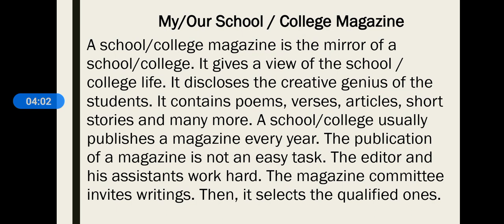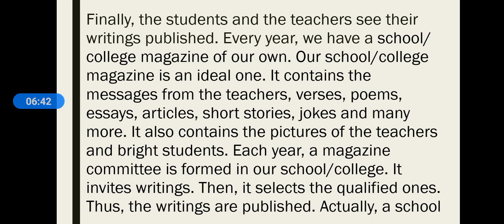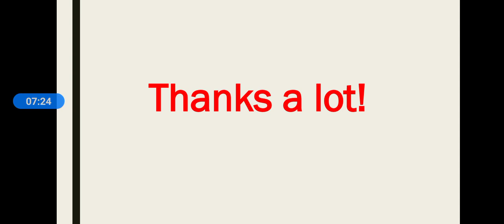A paragraph on Your School/College Magazine| অতি সহজ ও বাংলাসহ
Dear Viewers,

A Report |A report for a newspaper on the cultural week in a college| Report, Cultural Week| বাংলাসহঃ

How to write a notice | A notice for the students to warn them to regular in their classes| বাংলাসহঃ

A notice to make the visitors cautious about the animals of the zoo || How to write a notice|বাংলাসহঃ

How to write a poster || Dengue, a viral fever|A poster creating awareness about the viral fever dengue

Viewers,

অত্যন্ত সহজ সাবলীল ভাষায়, যৌক্তিকভাবে আলোচনা করা হয়েছে। আশা করি, যেকোন ব্যক্তি উপকৃত হবে।।
Hope you are well. This will definitely help all to reach the goal of life. This may hopefully be used for any purpose of our life. This video is uploaded to ensure all that they are going to get good skills in English in any case using the easiest way here described.

With regards
Arif